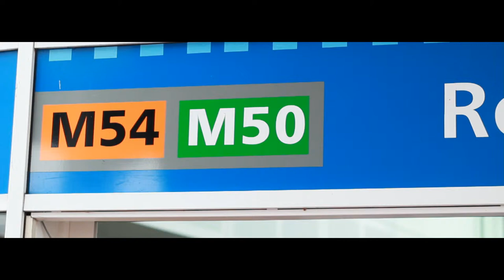Netwerk023 Profiel : Helemaalloos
Interviews op papier zijn leuk. Maar hoe leer je iemand nou het beste kennen? Door de persoon in kwestie te zien! En te horen natuurlijk. In zijn eigen omgeving. Helemaalloos Producties maakte een aantal fijne films voor ons: videoportretten van leden uit ons netwerk.